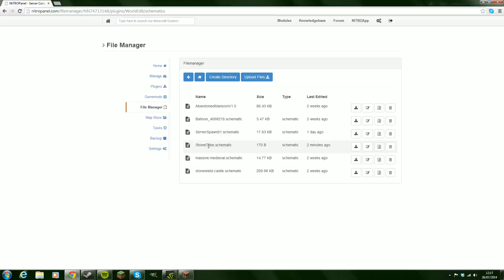Minecraft Tutorial - Worldedit Schematics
Get your own Minecraft server!

Hey guys!
In this video I show you how to Save and Load .schematic files using Worldedit on a Bukkit server.